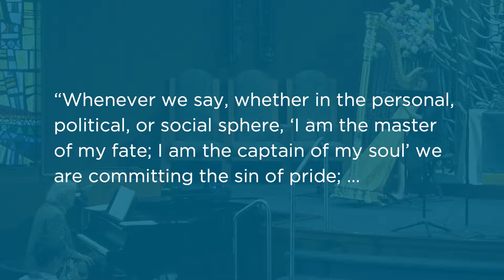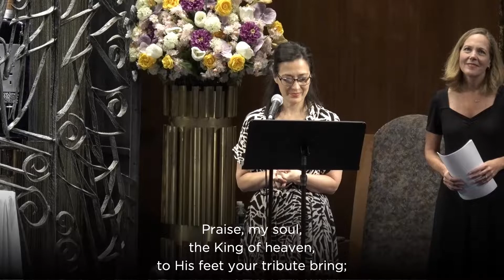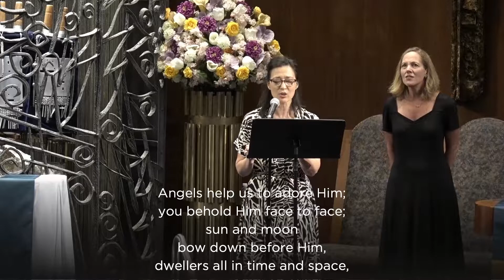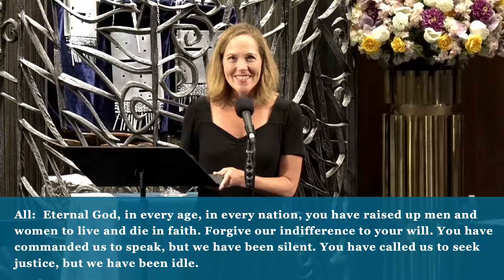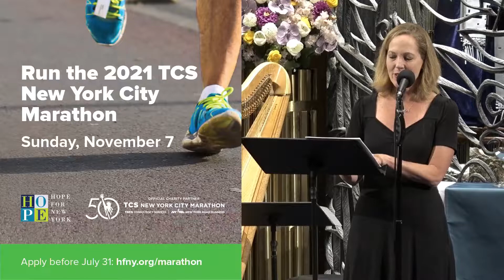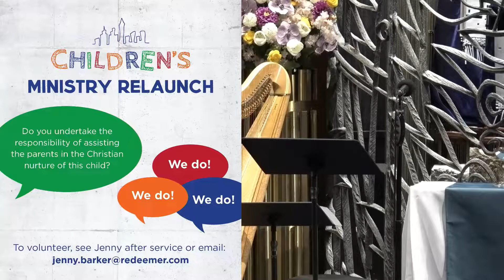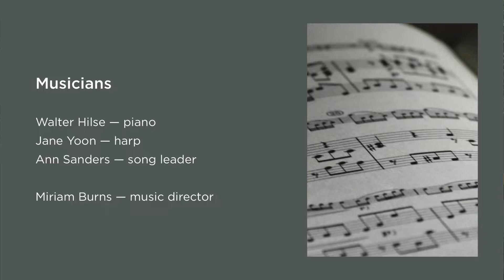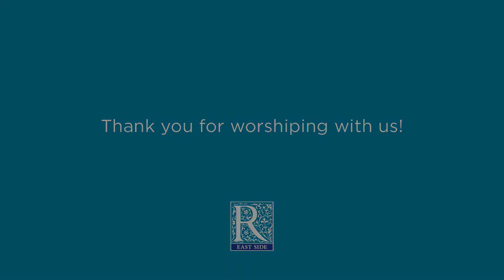July 18, 2021 05:00 PM Evening Worship Service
Sermon Series: With Daniel in Trials
Sermon Title: With Daniel’s Friends in the Fire
Passage: Daniel 3:13-29 (ESV)

The sermon was preached by Brandon Bennett at Redeemer Presbyterian Church East Side on Sunday, July 18, 2021.

Help Children's Ministry relaunch in August

Virtual Noonday Prayer: Monday - Friday 12 p.m.

Thank you for your generous support of Redeemer East Side